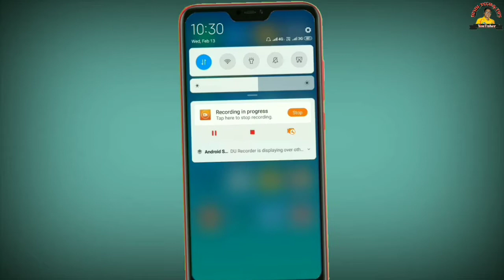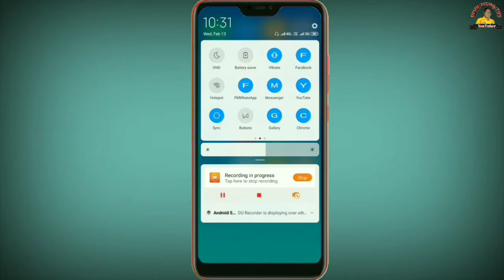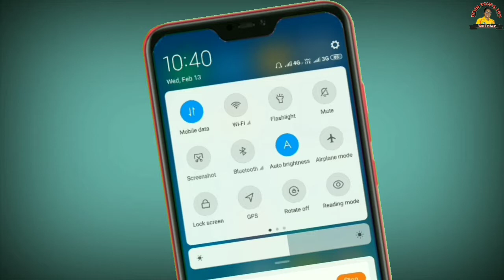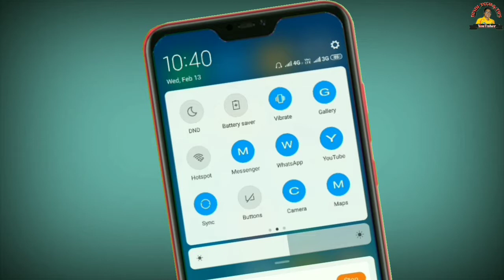How to set any Application in your notification panel/एप्लीकेशन को नोटिफिकेशन पैनल में कैसे लगये।/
Hii
Dosto mera naam hai Ghanshyam Dhibar or Aap dekh rahe hai HINDI TECH & TIPS Youtube channel.

‌Dosto is video me maine aapko batya hai ki kaise Aap APP TILES application ko download kerke Aapne notification panel me Koi bhi Aapke favorite Application ko Add ker sakte hai bade aaram se Umeed hai Aapko ye video pasand ai hogi